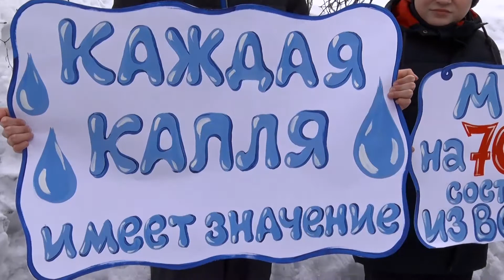Голубая лента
Танцуем для воды! В Нижнем Тагиле состоялся всероссийский молодежный флешмоб "Голубая лента". Это акция, приуроченная ко Всемирному дню воды. В России она прошла уже в восьмой раз. Ежегодно тысячи детей и взрослых танцуют, чтобы привлечь внимание к проблеме рационального использования и охране водных ресурсов.